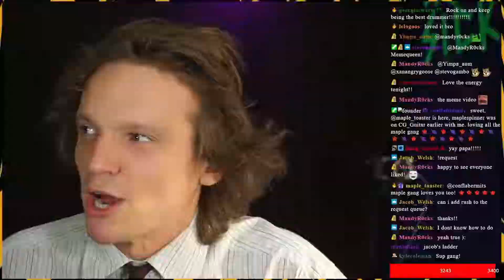Rain Paris - Therefore I Am | Office Drummer [First Time Hearing]